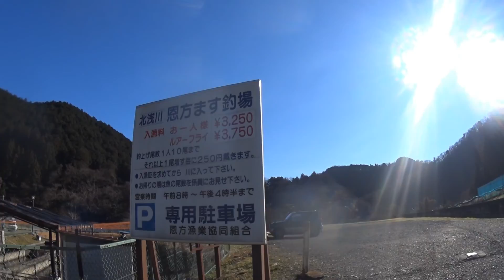恩方ます釣場をフライで攻略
Trout fishing @ Ongata Trout Fishing Stream in Tokyo, Japan.
Fished small but many rainbows with Red Tag Nymph fly on a winter day.